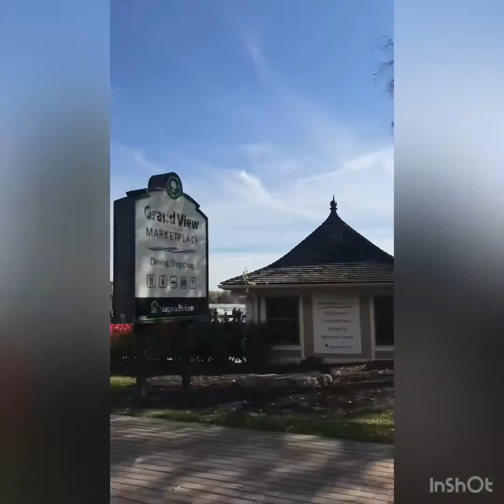Lost Canada Video